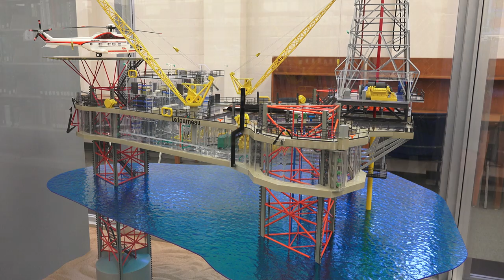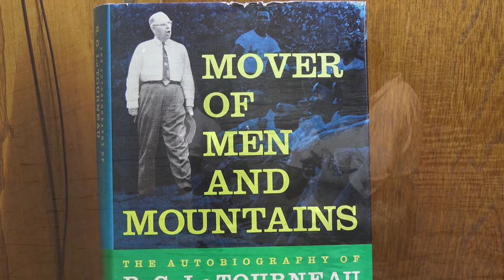RG letourneau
one of the most extraordinary men of the 20th century . a genius a millionaire, a christian.